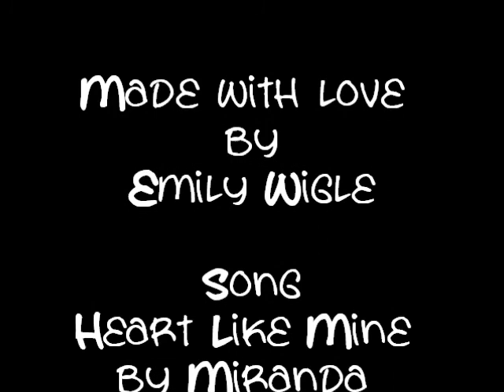Me Riding Spoon(:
Her name is Spoon because she's got a spoon on her forehead, :p But anywayyy, this is me and Spoon. Starring Louie just chillin in the arena. Making fun of me and Spoon's abrupt stops/braking. Lmaooo. (: